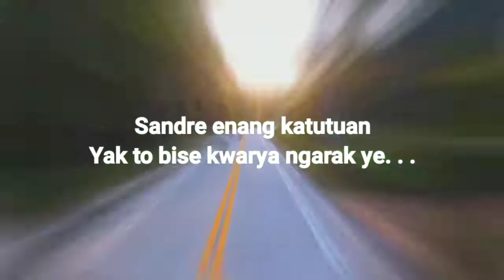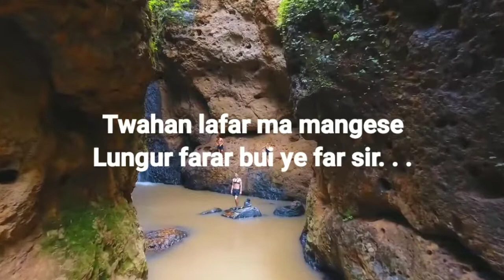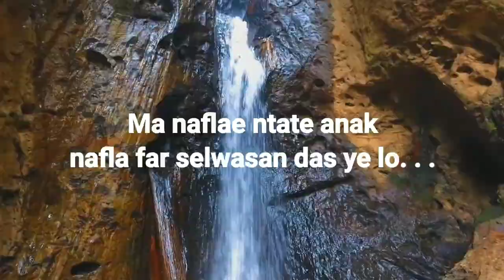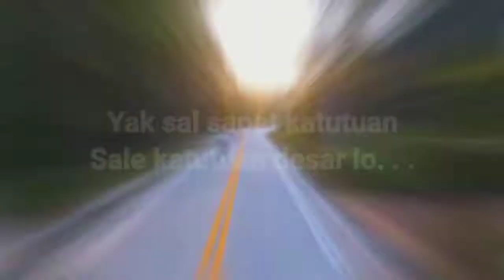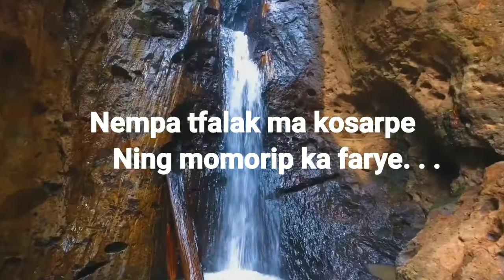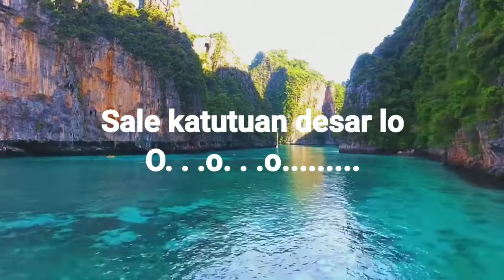Karaoke lagu Tanimbar ( Sandre Enang Katutuan )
Karaoke lagu Tanimbar ( Sande Enang Katutuan )